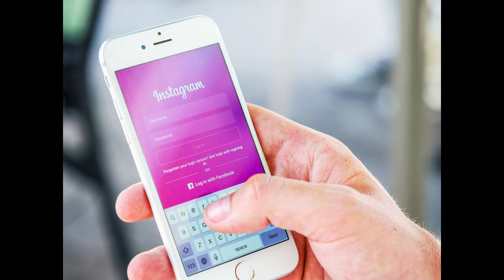De vine a modelo internacional y estrella de redes sociales y Youtube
En este video te cuento la historia de JuanPa Zurita el exitoso youtuber de México